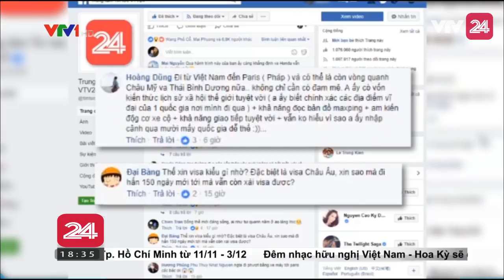Phỏng vấn "siêu" phượt thủ Trần Đặng Đăng Khoa - Tin Tức VTV24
Cùng Chuyển động 24h phỏng vấn "siêu" phượt thủ Trần Đặng Đăng Khoa trên hành trình chinh phục thế giới bằng xe máy của anh nhé!